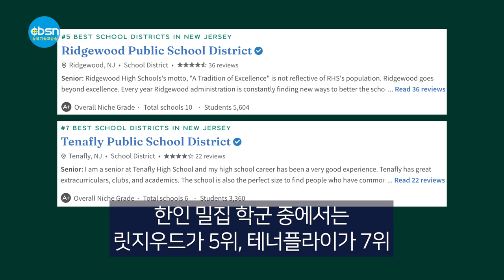뉴욕기독교방송종합뉴스 2023년 10월 6일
(주요뉴스)

▶7번전철 뉴저지까지 연장되나
▶바이든도 ‘국경장벽 세워라’
▶뉴저지 최고학군에‘노던밸리 리저널’
▶“전철 안에서 에티켓 지켜주세요”

(기사본문)

 뉴저지주 정치인들이 퀸즈 플러싱에서 출발하는 7번 전철 노선을 뉴저지까지 연장하는 방안을 촉구하고 나서 귀추가 주목된다.

빌 파스크렐(뉴저지 9선거구)과 롭 메넨데즈(뉴저지 7선거구) 등 연방하원의원들은 최근 뉴욕메트로폴리탄교통공사(MTA)에 서한을 보내 “7번 전철 노선을 뉴저지 시코커스까지 연장하라”고 요구했다.

이들은 MTA가 내년 5월부터 맨하탄 교통혼잡세를 시행하면 거둬들일 연간 10억 달러의 통행료 수입을 뉴저지 통근자를 지원하는데도 사용해야 한다며 7번 전철노선의 뉴저지 연장을 요구하고 나선 것이다.

MTA에 따르면 맨하탄 교통혼잡세 수입은 뉴욕시 대중교통 시스템 개선에 쓰이게 된다. 그러나 뉴저지 정치권은 혼잡세가 시행되면 맨하탄으로 통근하는 뉴저지 주민들의 요금 부담이 가중될 수 밖에 없는데 정작 뉴저지 주민들이 이용하는 대중교통 시스템에 대해서는 아무런 투자가 없는 것을 문제 삼고 있다.

이에 교통 혼잡세로 거둬들이게 되는 재원을 바탕으로 7번 전철 노선을 뉴저지 시코커스까지 연장하게 되면 혼잡세를 내는 뉴저지 주민들에게 직접적인 혜택을 줄 수 있다는 것이 이들 의원의 주장이다.

퀸즈 플러싱과 맨하탄 허드슨야드를 잇는 7번 전철 노선을 뉴저지 시코커스까지 연장하는 방안은 과거에도 여러차례 논의된 바 있다. 지난 2018년 뉴욕뉴저지항만청은 7번 전철 뉴저지 연장 프로젝트 타당성 연구를 추진했으나 이후 구체화되지는 못 했다.

한 연구에 따르면 7번 전철이 뉴저지 시코커스까지 연장될 경우 하루 12만8,000명이 이용하는 등 뉴욕과 뉴저지간 이동성이 크게 개선될 수 있을 것으로 평가됐다.

그러나 막대한 공사 비용 문제가 현실화를 어렵게 하는 직접적인 걸림돌로 작용하고 있다.

이에 뉴저지 정치권은 MTA가 맨하탄 교통혼잡세를 재원으로 뉴욕시와 뉴저지를 잇는 7번 전철 연장에 적극 나서야 한다는 입장이다.

내년 대선을 앞두고 조 바이든 행정부가 중남미 주민들의 불법 이민을 막기 위해 국경 장벽을 추가로 건설하고 강제 추방을 재개하는 등 강경 노선으로 선회하고 있다.

연방 국토안보부는 5일 텍사스주 리오그란데 밸리에 추가적인 국경 장벽 건설을 위해 26개 연방법 적용을 유예한다고 발표했다.

알레한드로 마요르카스 국토안보부 장관은 성명에서 “국경 지대 불법 유입을 막기 위해 물리적인 장벽을 건설해야 할 긴급 필요성이 존재한다”고 강조했다.

바이든 대통령 취임 이후 연방 정부 차원의 이같은 행정 조치가 내려진 것은 이번이 처음이다.

이는 전임 도널드 트럼프 대통령 재임 시절에 국경 장벽 건설을 위해 애용됐던 조치다. 이번 조치는 임기 내 추가적인 국경 장벽 건설은 없다고 지난 대선부터 공언해 온 바이든 대통령의 공약에 정면으로 배치되는 일이라고 CNN은 지적했다.

내년 재선 도전을 앞두고 유력 경쟁자인 트럼프 전 대통령의 공세에 신경을 쓸 수밖에 없는 바이든 대통령이 지지층 반발을 무릅쓰고 이민 문제에 있어 ‘비상 처방’을 선택한 셈이다.

연방 정부 자료에 따르면 2023년 회계연도 동안 리오그란데 밸리에만 24만5,000명의 불법 이민자가 유입됐다.

장벽 건설에 필요한 비용은 트럼프 전 대통령 당시인 2019년 회계연도에 충당한 장벽 건설 자금에서 집행될 예정이다. 해당 예산은 올해 안에 사용돼야 한다. 바이든 대통령은 이날 취재진과 만나 “해당 예산이 국경 장벽용으로 못박혀 있었고, 명목 변경을 추구했지만 의회가 승인하지 않았다”며 “내가 그것을 막을 방법이 없었다”고 강조했다. 바이든 대통령은 ‘국경 장벽이 효과적이라고 보느냐’는 질문엔 “아니다”라고 답했다. 앞서 트럼프 시절인 2017년부터 2021년 1월까지 멕시코 접경지대에는 모두 450마일 길이의 장벽이 건설됐다.

한인학생들이 많이 재학 중인 노던밸리 리저널 고등학교 학군이 뉴저지주 최고의 공립학군으로 선정됐다.
교육평가기관 ‘니치’의 2024년 뉴저지 학군 순위에 따르면 노던밸리리저널 고교 학군은 전체 등급 A+를 받는 등 최고 학군으로 평가됐다.

이 학군은 버겐카운티 북부의 클로스터, 노우드, 데마레스트, 올드태판, 해링턴파크 등에 거주하는 고교생들을 위한 지역통합 학군으로 한인들의 선호도가 특히 높은 곳으로 꼽힌다. 노던벨리 리저널 학군은 지난해 2위에서 올해 1위로 올라섰다.

이어 남부 뉴저지 프린스턴 학군이 2위, 중부 뉴저지 밀번 학군이 3위로 각각 평가됐다.

밀번 학군은 전년 1위에서 3위로 내려 앉았다. 한인 밀집 학군 중에서는 노던밸리 리저널 학군 외에 릿지우드 학군이 5위, 테너플라이 학군이 7위로 최상위권에 랭크됐다.

뉴저지 공립학군 평가 상위 10곳 가운데 버겐카운티 내 학군이 3곳 포함된 것이다.

이 밖에도 한인 밀집 학군 중에서는 리버에지와 오라델의 통합 중고교 학군인 리버델 학군이 21위, 페어런 학군 24위, 글렌록 26위, 크레스킬 39위 등이 상위 50위 내로 꼽혔다.

니치의 학군 순위는 학업성적, 교사, 대입준비, 특별활동, 다양성, 학교시설, 급식수준 등 다양한 항목을 A~F로 평가해 합산한 결과를 바탕으로 한다.

메트로폴리탄교통공사(MTA)가 최근 증가하고 있는 전철 이용객들을 대상으로 에티켓을 강조하는 캠페인을 전개하고 나섰다. MTA는 3일 기자회견을 열고 전철역과 전철안에서 다른 이용객들을 배려하는 내용을 담은 34개의 포스터를 홍보하고 나섰다.

포스터에는 ▲백팩 착용시 다른 승객이 부딪히지 않도록 주의하세요 ▲전철안 기둥에 자전거를 묶어두지 마세요 ▲전화는 자제하세요▲무임 승차자를 위한 비상출입구를 열지 마세요 ▲반려견 관리에 주의하세요 ▲쓰레기를 갖고 내리세요 ▲전철 탑승시 하차 승객에게 양보하세요 ▲좌석에 발을 올리지 마세요 등의 기본 에티켓을 강조하는 문구를 담고 있다. MTA는 팜플렛 카드로도 제작된 포스터를 이용객들에게 배포할 예정이다.